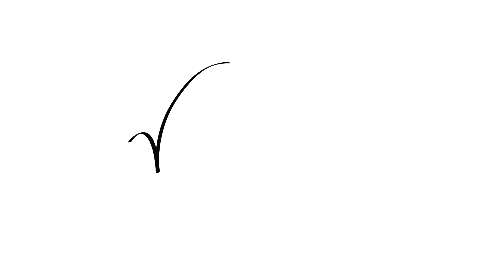Suối Nước Nóng Lộ Thiên Đẹp Nhất Yên Bái - Luộc Chín Được Trứng ?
Link bài viết và vô vàn ảnh đẹp về suối nước nóng này:

Với nhiệt độ của suối nước nóng liệu có đủ làm chín nổi một quả trứng không các bạn ?
Trong số này, Nếm TV xin mời các bạn theo chân về với suối nước nóng Trạm Tấu, đây được coi là suối nước nóng lộ thiên đẹp nhất miền Bắc.
Chúng ta sẽ cùng nhau tham gia một bài test để xem lời đồn luộc trứng được ở suối nước nóng là thực hay như nhé.

Hãy Theo Dõi Nếm TV Tại